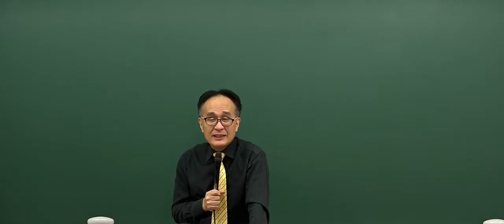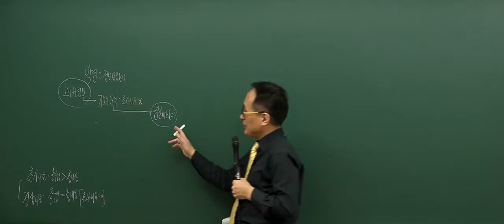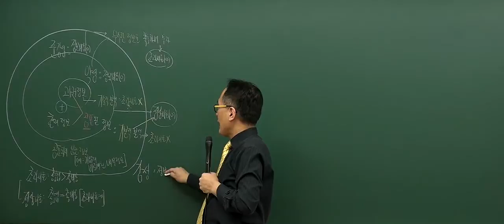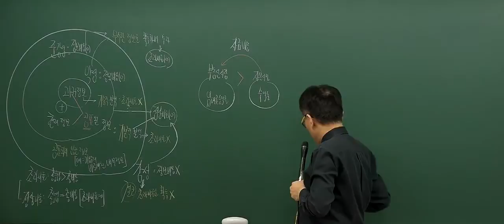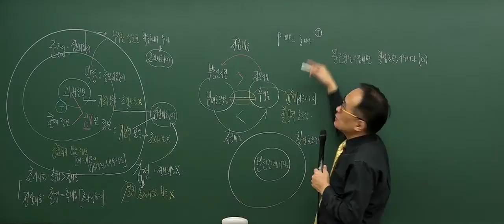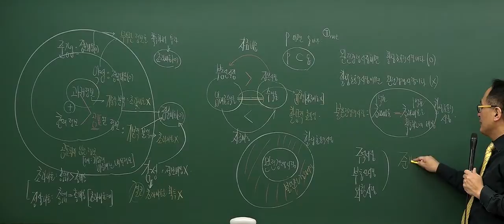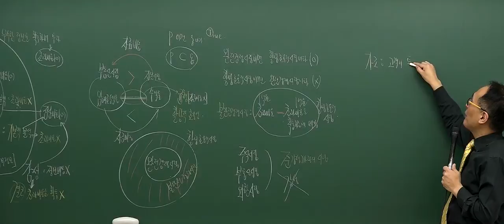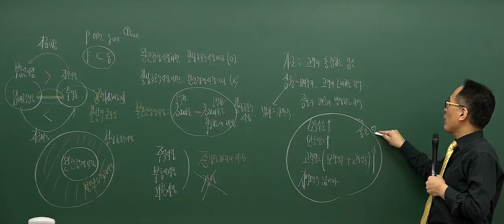[2017기초_4회1강]공인중개사 강의_부동산학개론(한동균)_ 효율적시장이론 (P.51)